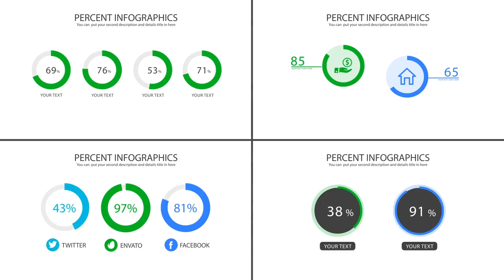Mega Infographics Pack | After Effects Template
MUSIC HERE &ref=idsley
No plugins required Resolution 1920×1080 Project has good structure and easy to customize 40 Infographics Screen Editable with After Effects CS6 and above Music track is not included Video tutorial included